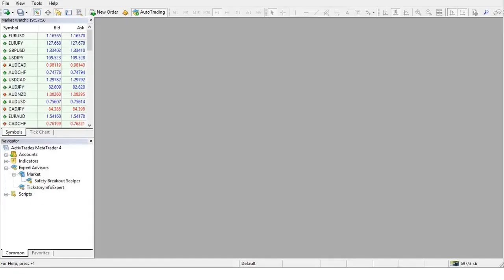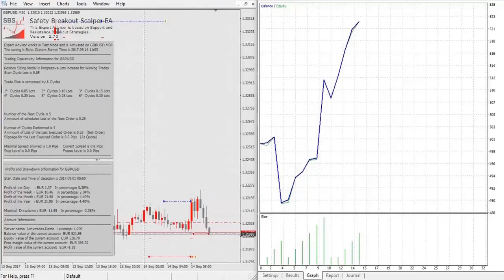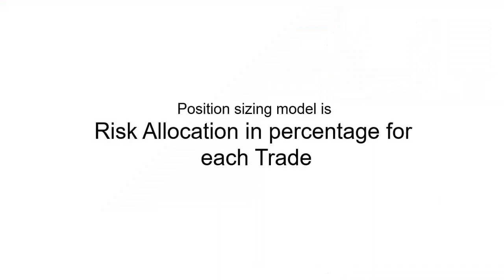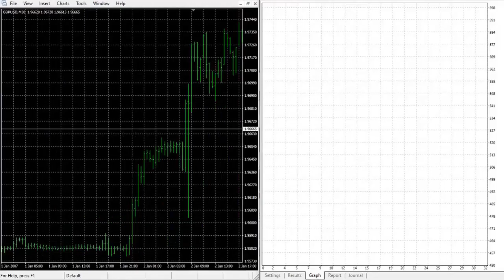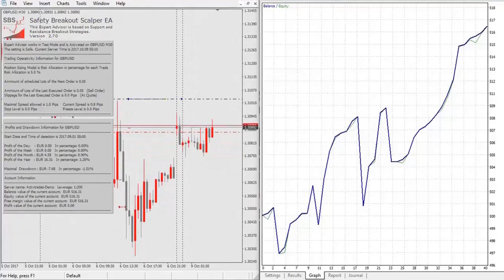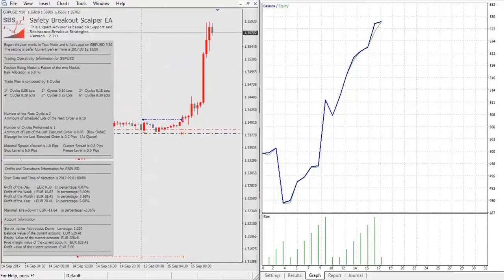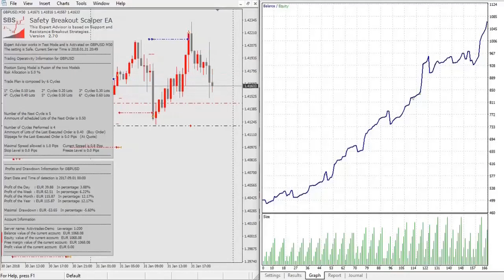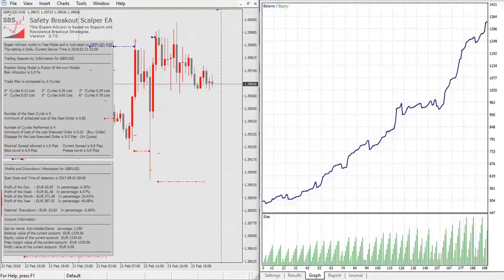Safety Breakout Scalper EA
This algorithm puts in place a strategy called Breakout Trading. Pending orders are issued near the formation of supports and resistance from the price. When the price breaks the support level (bearish breakout), or resistance (bullish breakout), it generates a strong push in the direction of breakthrough, which allows you to make profits with a moderate risk.

The Expert is based on an efficient and simple strategy, but sensitive to slippage and spread increases. Precisely for this reason, only pending orders are used and the inputs to the market are filtered, with a continuous control on the spread, which removes the orders before execution if necessary.

For the creation of the strategy, accurate historical data were used, which generated Back-test in Metatrader 4 with 99.9% modeling quality.